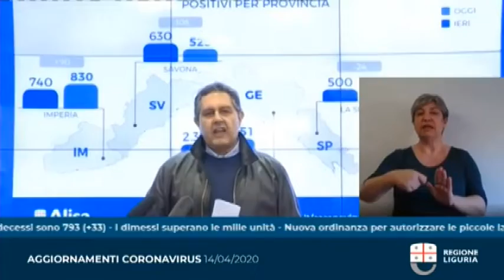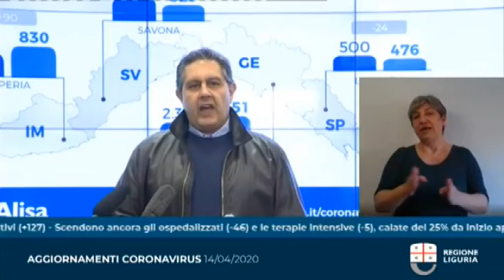regione Liguria: Toti parla di accessi agli orti e riaperture di piccoli cantieri edili 14042020